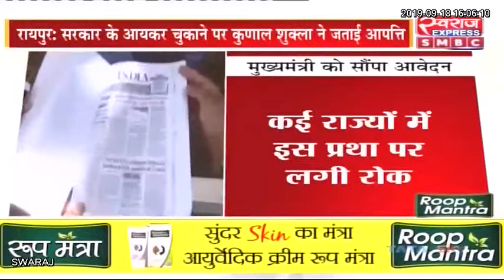Chhattisgarh: मंत्रियो के आयकर का राज्य सरकार द्वारा भुगतान किए जाने का विरोध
Chhattisgarh: मंत्रियो के आयकर का राज्य सरकार द्वारा भुगतान किए जाने का विरोध, मुख्यमंत्री ने दिए परीक्षण के निर्देश